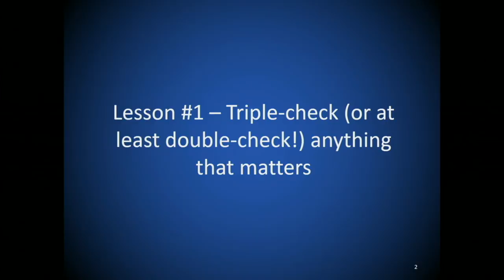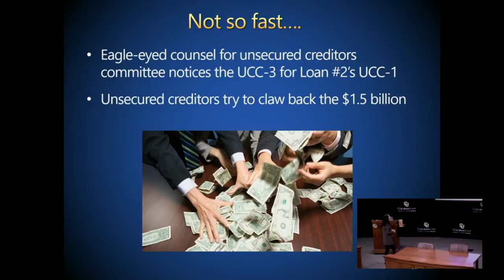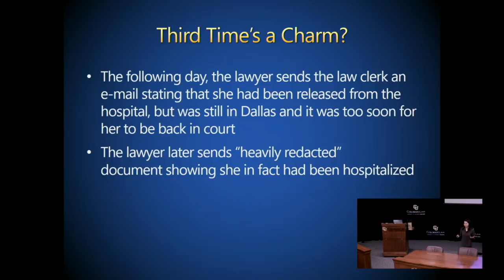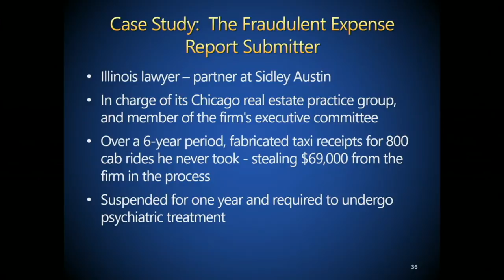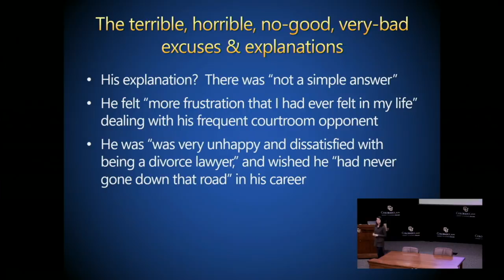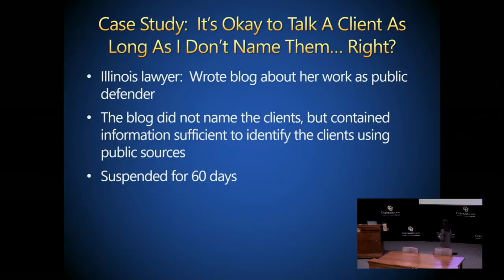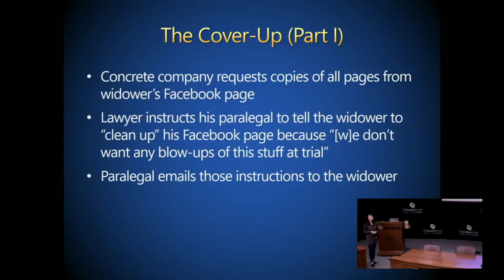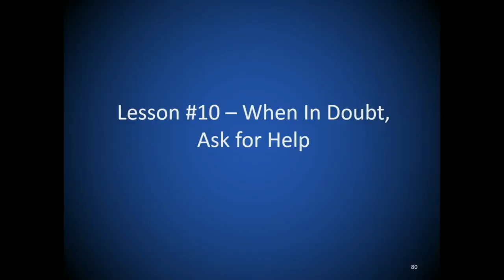"Ripped From the Headlines: Real World Cautionary Tales in Attorney Ethics​"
"Ripped From the Headlines: Real World Cautionary Tales in Attorney Ethics​," presented by Carolyn J. Fairless ('98), Wheeler Trigg O'Donnell LLP